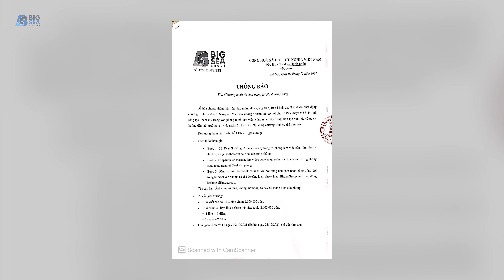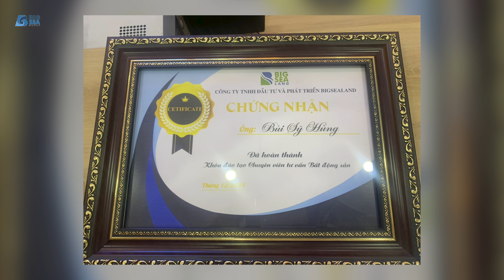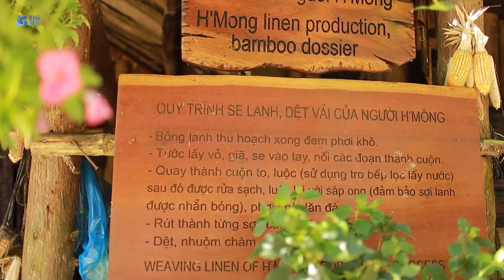Bản tin nội bộ BigseaGroup tuần 03 tháng 12